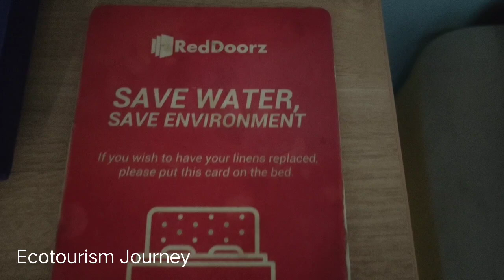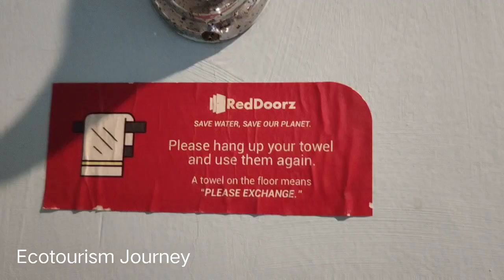RedDoorz in Mandaue City / A Chain of Hotel Advocating Sustainable Environment / Ecotourism Journey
Just having my staycation in RedDoorz Hotel, Mandaue City. This chain of hotel is advocating sustainable environment program. The price is very much affordable, accessible to airport and shopping centers, safe and relaxing environment. Inviting travelers to stay in RedDoors Plus Mandaue.

Please also watch the similar video on the forms and types of tourism.

Thank you very much. Enjoy.